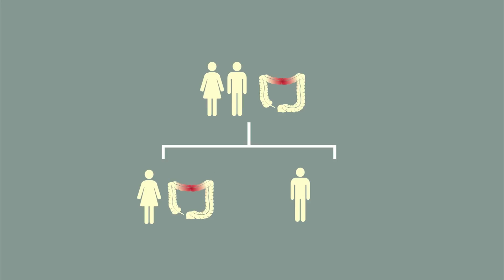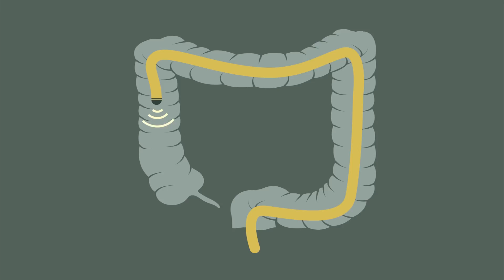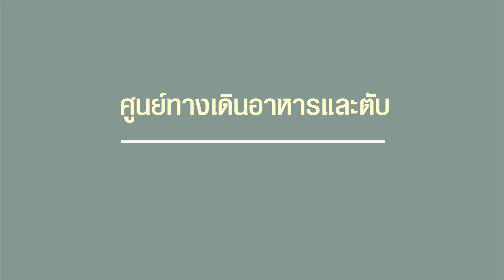มะเร็งลำไส้ใหญ่ ป้องกันได้ตั้งแต่วันนี้ | โรงพยาบาลบำรุงราษฎร์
การตรวจหาสิ่งผิดปกติที่อาจเป็นต้นเหตุไปสู่โรคร้ายอย่างมะเร็งลำไส้ใหญ่ เป็นสิ่งที่ควรเริ่มต้นดูแลตั้งแต่เนิ่น ๆ โดยเฉพาะผู้ที่มีอายุมากกว่า 50 ปีขึ้นไปและมีประวัติสุขภาพเป็นลำไส้อักเสบเรื้อรัง หรือมีคนในครอบครัวเป็นมะเร็งลำไส้ใหญ่

สำหรับวิธีการตรวจคัดกรองมะเร็งลำไส้ใหญ่มีหลายวิธี ซึ่งวิธีที่เป็นที่นิยมและมีประสิทธิภาพในการประเมินปัญหาในลำไส้ใหญ่คือ การส่องกล้องตรวจบริเวณลำไส้ใหญ่ (colonoscopy)